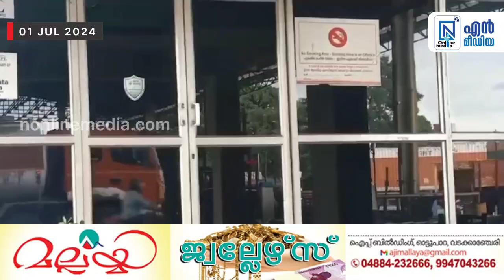വാഹന ഉടമകളുടെ തിരക്ക് നിയന്ത്രിക്കാനാവാത്ത സാഹചര്യത്തിൽ പാലിയേക്കര...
വാഹന ഉടമകളുടെ തിരക്ക് നിയന്ത്രിക്കാനാവാത്ത സാഹചര്യത്തിൽ പാലിയേക്കര ടോൾപ്ലാസയിൽ നിന്നനുവദിച്ചിരുന്ന സൗജന്യ യാത്രാ പാസിന്റെ കാലാവധി ഒരു വർഷമാക്കി. ടോൾപ്ലാസയുടെ 10 കിലോമീറ്റർ ചുറ്റളവിൽ പെടുന്ന വാഹനങ്ങൾക്കുള്ള യാത്രാസൗജന്യത്തിന്റെ സമയപരിധിയാണ് നീട്ടിയത്. നേരത്തേ ഇത് ആറുമാസമായിരുന്നു.
ജൂൺ ഒന്ന് മുതൽ സമർപിച്ച അപേക്ഷകർക്കെല്ലാം പുതിയ പരിഷ്കാരം ബാധകമാകും. പുതിയ പാസിന് അപേക്ഷിച്ചവർക്കും നിലവിലെ പാസ് പുതുക്കാനെത്തുന്നവർക്കും ഒരു വർഷേത്തേത്തേക്ക് യാത്രാ സൗജന്യം ലഭിക്കും. ജൂൺ ഒന്നിന് മുമ്പ് പാസ് പുതുക്കിയവർ ആറ് മാസത്തിനകം വീണ്ടും പുതുക്കണം. തുടർന്ന് ഇവർക്കും ഒരു വർഷത്തെ കാലാവധി ലഭിക്കും.
വാഹന ഉടമകൾ ആധാർ, വാഹനത്തിന്റെ ആർ.സി. ബുക്ക്, റേഷൻ കാർഡ് എന്നിവയുടെ പകർപ്പുമായെത്തിയാൽ പാസ് എടുക്കാം. നേരത്തേ ആറു മാസം കുടുമ്പോൾ വാഹന ഉടമകൾ രേഖകളുമായി ടോൾ പ്ലാസയിൽ കാത്തുനിന്ന് പാസ് എടുക്കേണ്ട സ്ഥിതിയായിരുന്നു. പത്ത് കിലോമീറ്റർ ചുറ്റളവിലുള്ള പഞ്ചായത്ത് നിവാസികൾ താമസ സർട്ടിഫിക്കറ്റ് സമർപ്പിക്കണമെന്ന വ്യവസ്ഥ ഒഴിവാക്കിയിട്ടുണ്ട്.